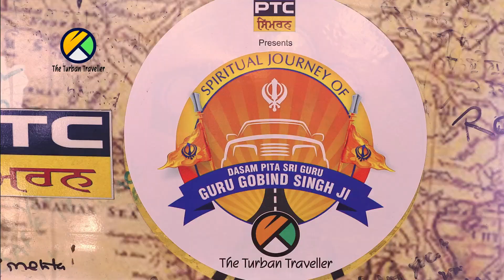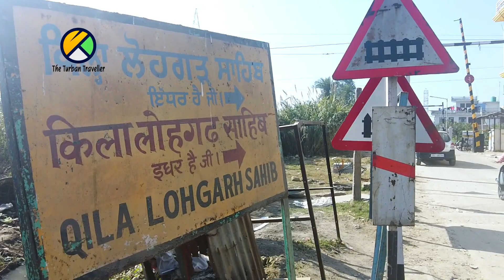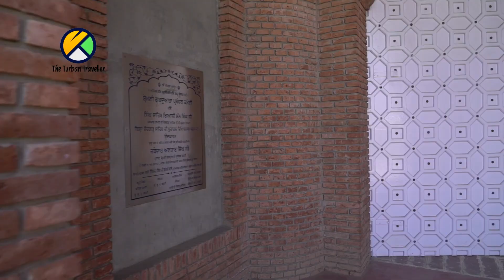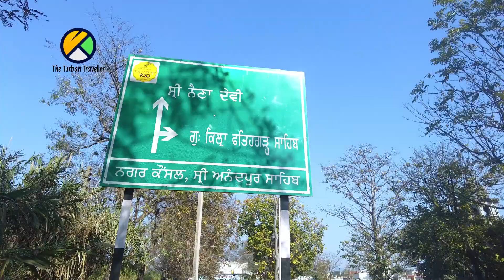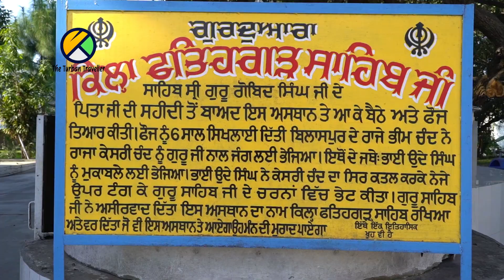EP-53 Gurudwara Kila Lohgarh Sahib & Fatehgarh Sahib@TheTurbanTraveller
Gurudwara Kila Lohgarh Sahib & Fatehgarh Sahib
These were 2 forts among 5 which Guru Gobind Singh Ji build at Anandpur Sahib.
Weapons used to be manufacture here and traning was given to sikh soldiers.

ANCHOR & VOICEOVER
Gursharan Kaur

CAMERAMAN
Omkar Lotankar

ASSIST CAMERA
Sarvesh More

GAFFER
Santosh Paswan
Rajinder Singh Hundal

RUNNERS
Vikas, Ajay,

SINGERS
Kanwar Grewal,
Bawa Sahni,
Gagan Sahni
Gurpreet Kaur
Palwinder Singh
Khushwant Singh
Bhai Harihar Singh
Gurmanpreet Singh

MUSIC
Bawa Gulzar

MIX MASTER
Dev

(PTC Network)
Inderjeet Singh

Telecast Mastering
(PTC Network)

DJI
ICMEI
HAKKO
BIMBRA 4x4
BANIRAMMA

SGPC
DSGMC